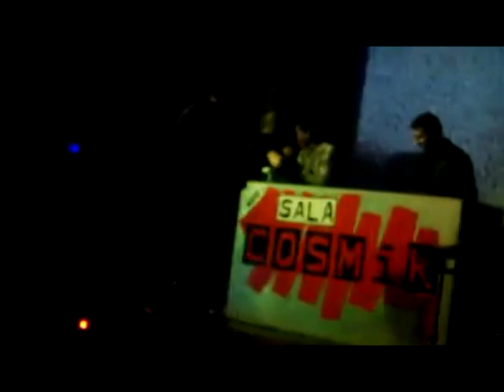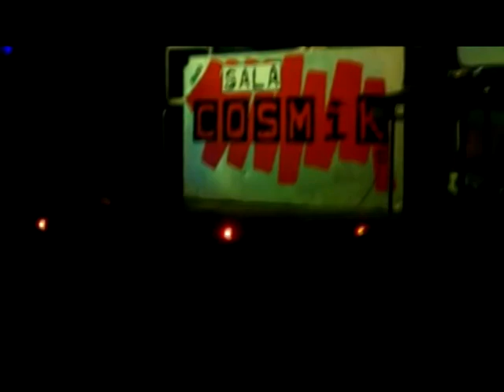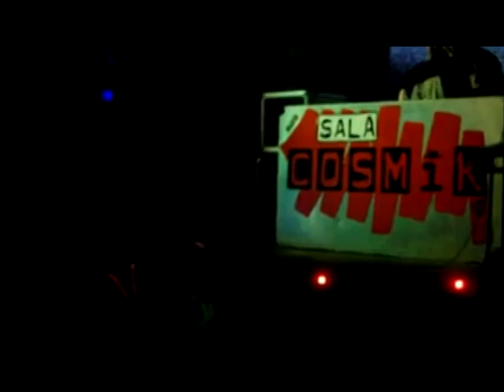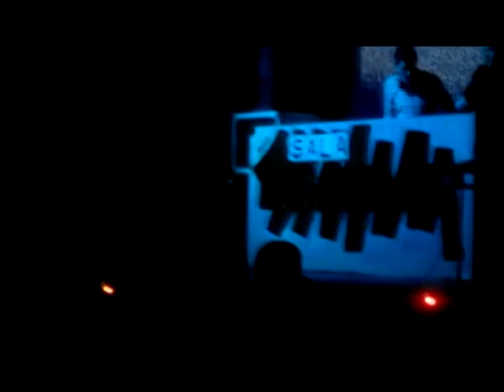Hermanos Kapiya@ Terminal Attack Sala Cosmik ( Audio Real MP3 Live )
Hermanos Kapiya@ Terminal Attack ( Sala Cosmik ) 15/02/2014

Tracks:

1- Hermanos Kapiya - Superman!

2- Mad-B & Kiya-K - We Gonna Keep on Rockin